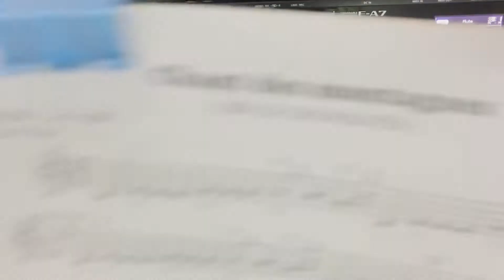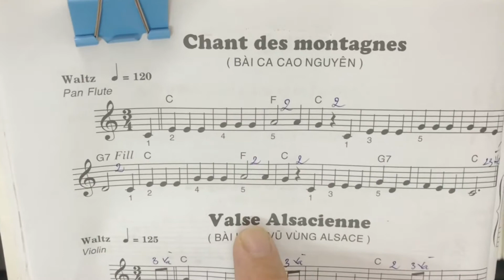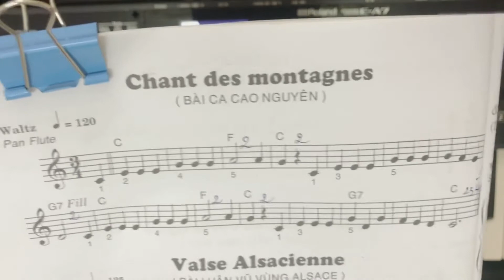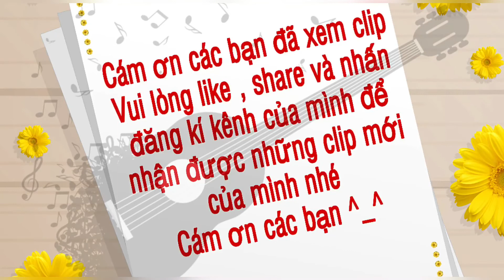Tập đàn organ bài 29 : Bài ca cao nguyên ( sách Lv trang 36)